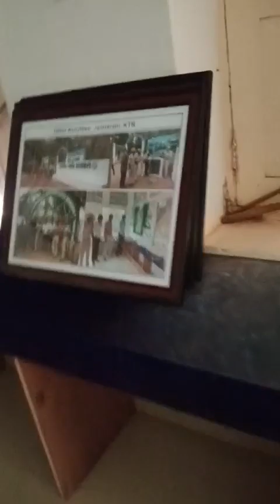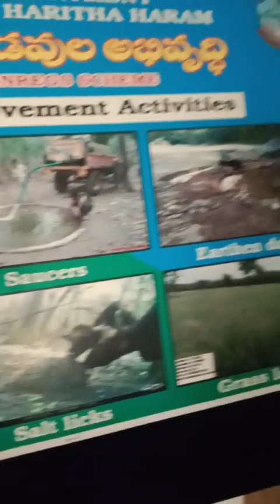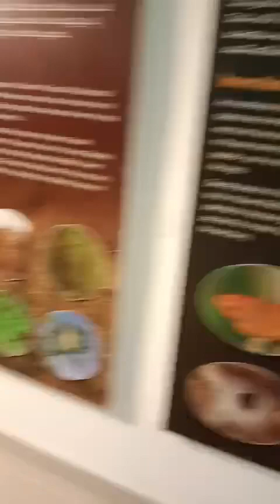జన్నారం మ్యూజియంలో మా పిల్లలుvideos